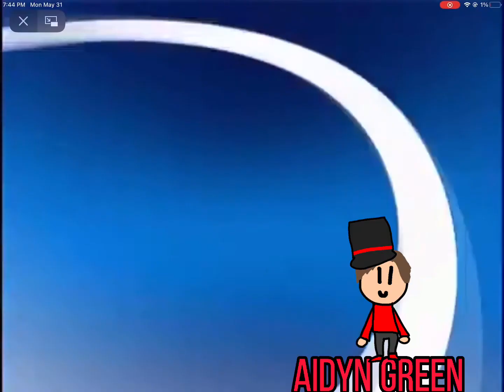Random Logos Have A Sparta Remix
Feel free to use in a end of the world sparta idc